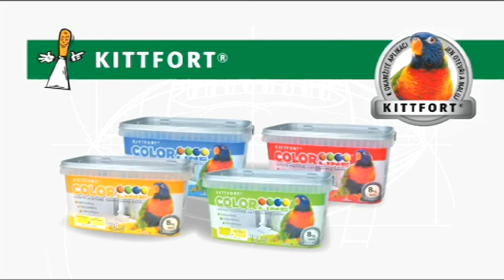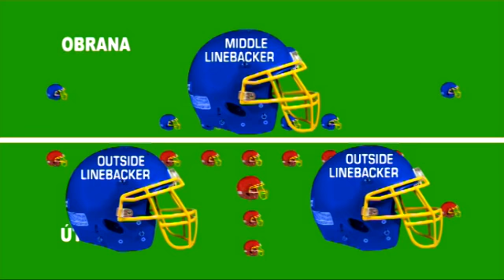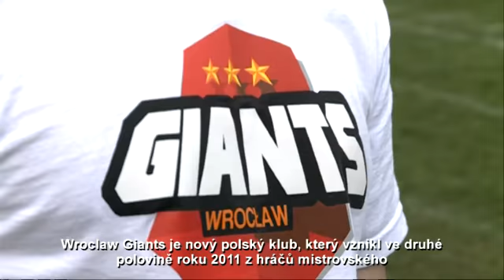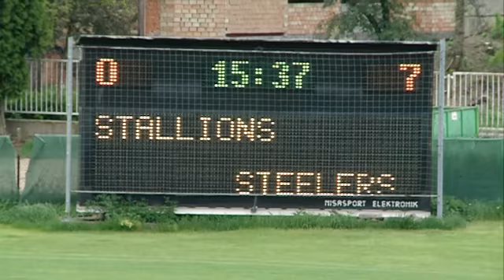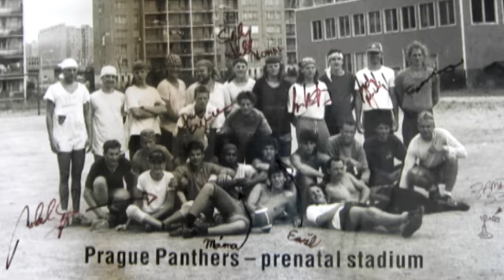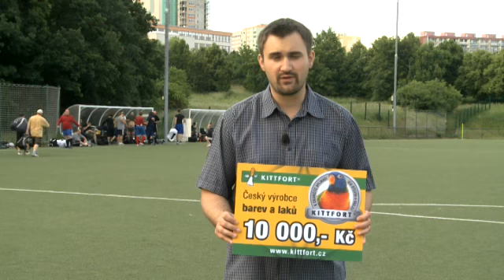TV magazín Touchdown 2/2012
Magazín o americkém fotbalu v Česku